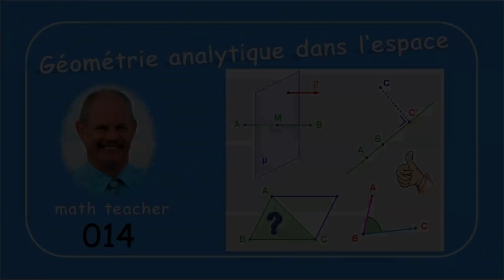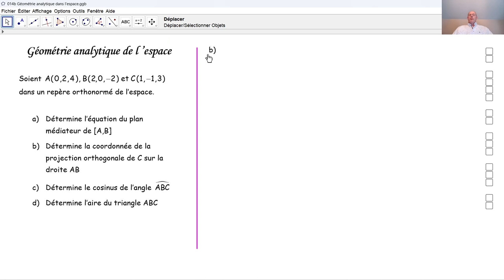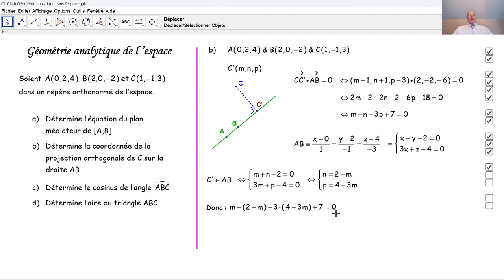Géométrie analytique de l'espace 014